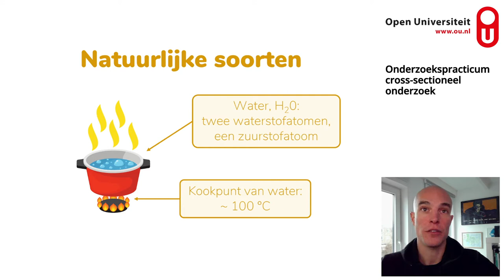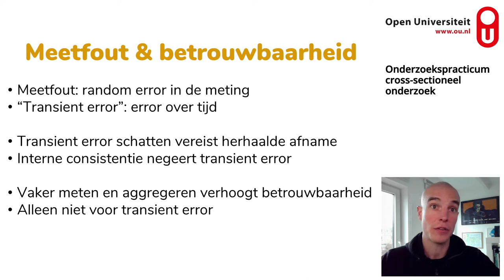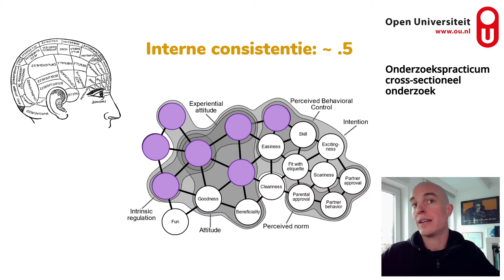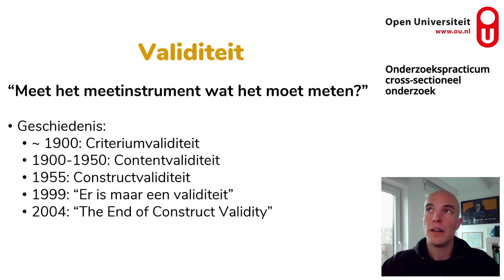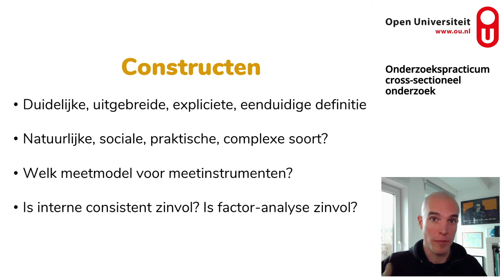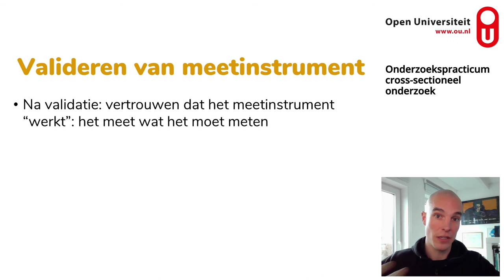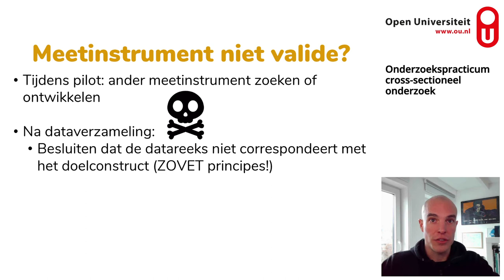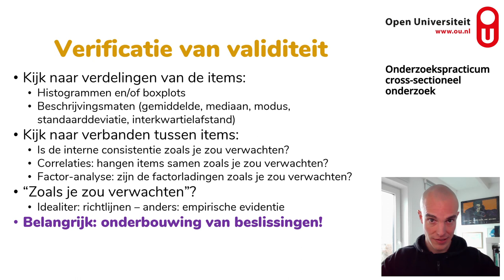Validiteit en betrouwbaarheid (PB0812: Onderzoekspracticum cross-sectioneel onderzoek)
In deze korte opname wordt ingegaan op validiteit en betrouwbaarheid en hoe je die kunt verifieren. NB: de laatste minuten zijn geluidloos: zie voor een nieuw filmpje waarin dat laatste stukje nog eens wordt uitgelegd.